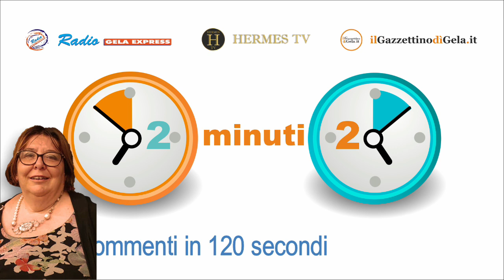due minuti due del 26 03 2022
Pensiamo in positivo.